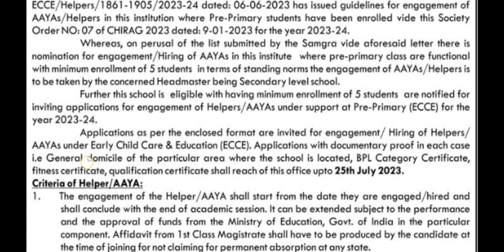Govt. Boys High School Kalashpora, Srinagar // Helpers Jobs 2023